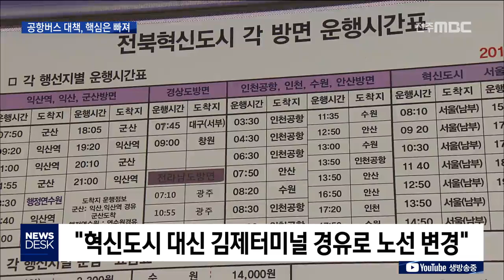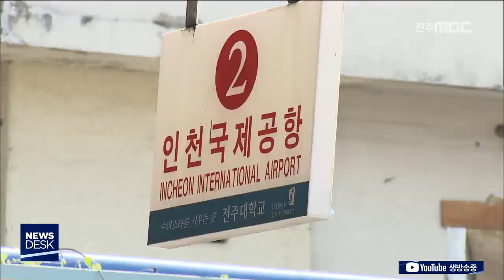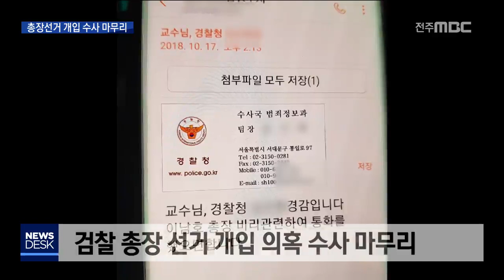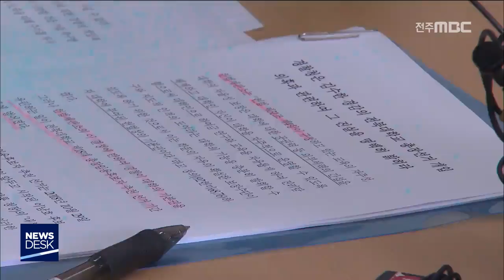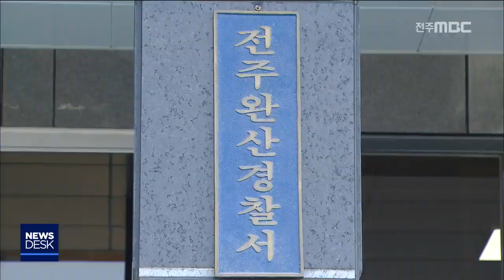[뉴스데스크] 전주MBC 2019년 04월 26일